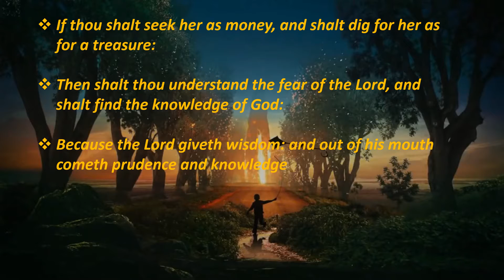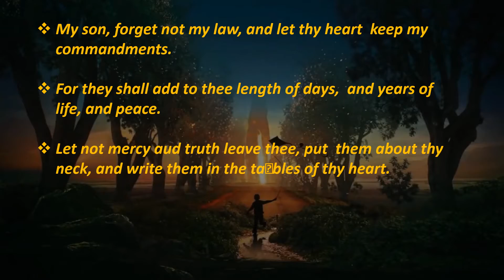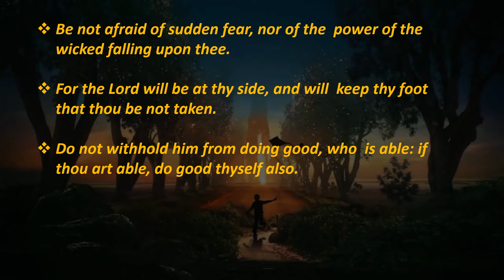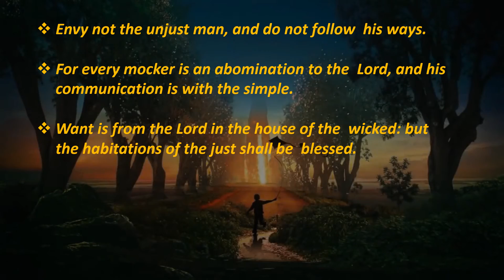The Proverb of Solomon: 18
Solomon is known for being the king of Israel who built the first Temple in Jerusalem. He was also the second (after his father, David) and last king of a unified Israel, which was at the height of its power during his reign. He is known for stories told in the Bible about his wisdom. King Solomon has written more than 3000 Proverbs and part of his proverbs are in Bible.